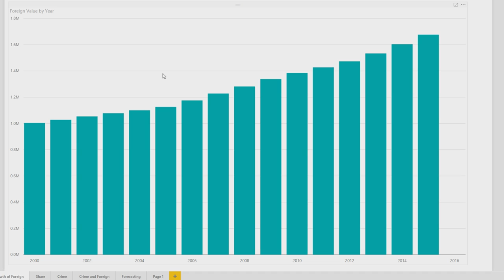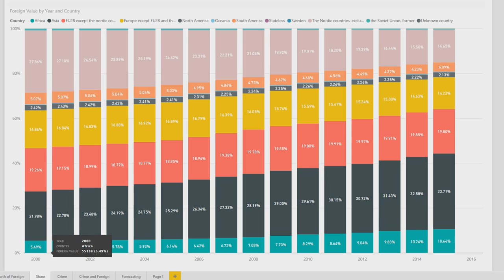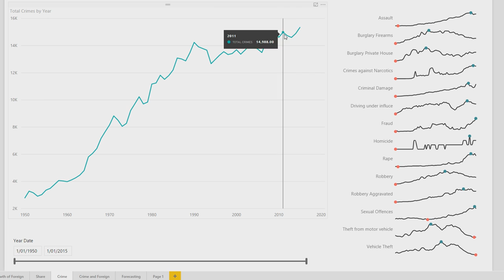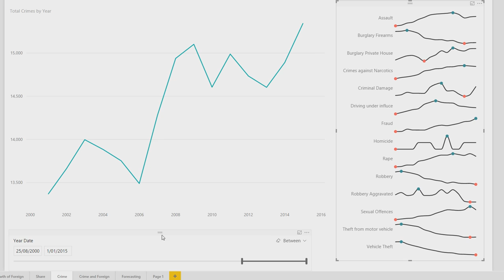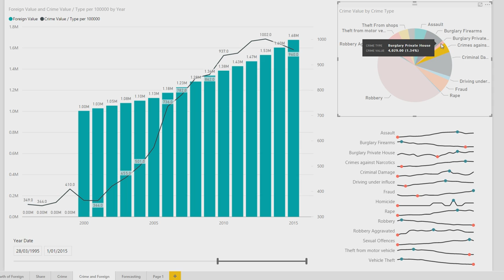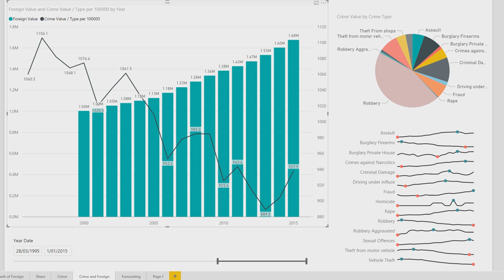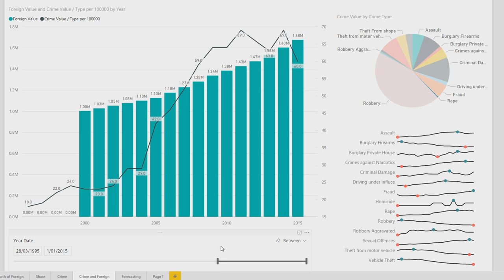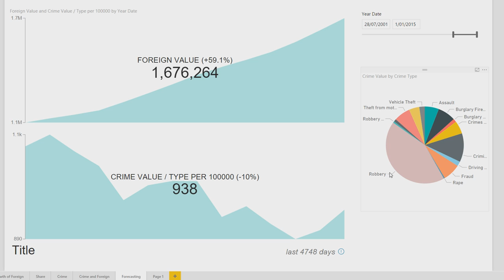Statistics about crime in Sweden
What are the actual statistics reported by Sweden on crime? I really wanted to know as there are too many Biases out there.

Built in Microsoft Power BI and R.
The Swedish National Council for Crime Prevention (Brottsförebyggande rådet - Brå) - an agency under the Ministry of Justice - is a centre for research and development within the judicial system.
If you have a Power BI account (free) I think you can view my published report here.   Let me know if there is any problems.
Again be aware of the below when looking into the data.
1. Sweden does not publish data by ethnicity or background so there is no way to really know who is responsible
2. When rapes do occur they count the actual act as 1 rape.  So if the perpertrator did the act with the same person each day over 5 days it will be counted as 5 rapes.   Other places would count this as one.   This was introduced in July 2005.
3. Every country has its own principles about what is to be recorded as a criminal act. In some countries, if several offences are committed on the same occasion, only the most serious of these will be recorded. In Sweden, every offence committed on a single occasion is recorded in principle.
4. Crime statistics are also influenced by public willingness to report crime, and by the efforts made by the police to deal with reported crime in the light of the way they prioritise different types of offences. This too may vary from country to country, making international comparisons more difficult.
5. In 2013 onwards rape was also expanded to included cases where the victim reacts passively.   For example while sleeping.
6. You should consider that the statistics are probably used to measure performance of police and have real affects on sweden’s political elite.   Generally on negative measures like crime people do have an incentive to report lower numbers.